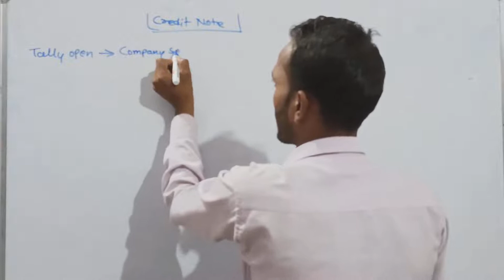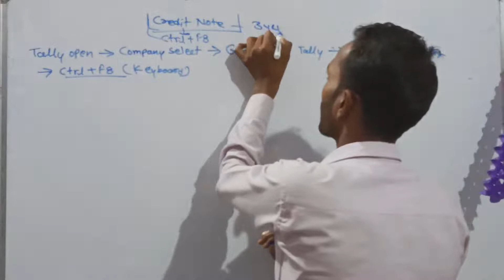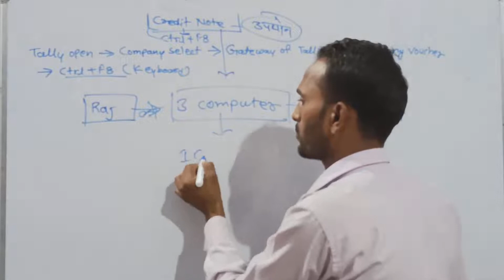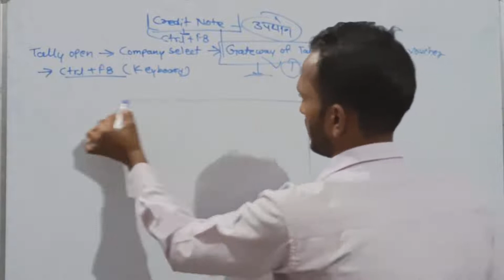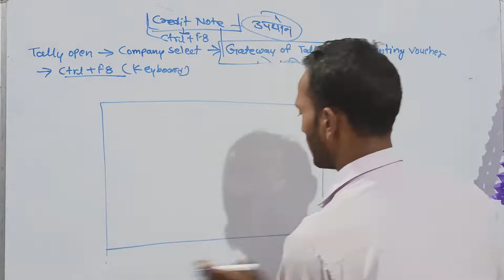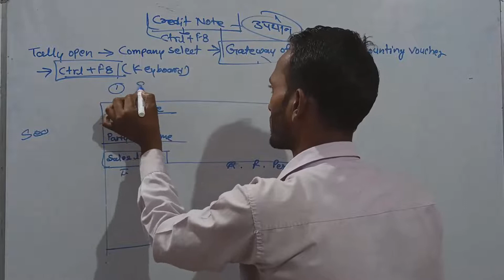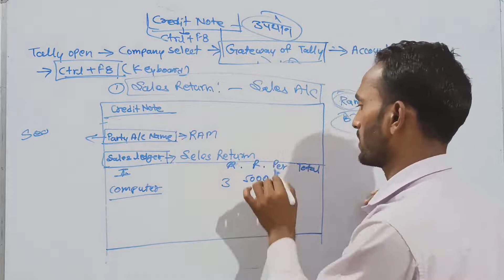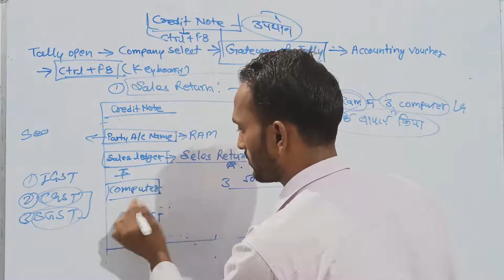Credit note entry in Tally with GST //Sales return Entry in Tally with GST कैसे करें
Credit note entry in Tally with GST // Tally me Credit Note Kaise banay
How do you activate a credit note?
How can activate debit and credit note in Tally?
How do I activate credit days in Tally prime?
how do you allow debit notes in Tally prime
Create Credit Notes in Tally
Create and print a credit note for customer invoices
credit note entry in tally with gst
 credit note entry in tally prime with gst
credit note entry in tally erp 9 with gst
 what is credit note entry in tally
 how to pass debit note entry in tally with gst
 how to make credit note in tally under gst